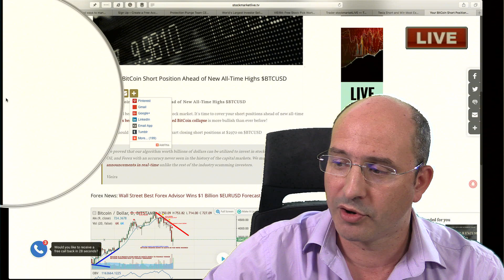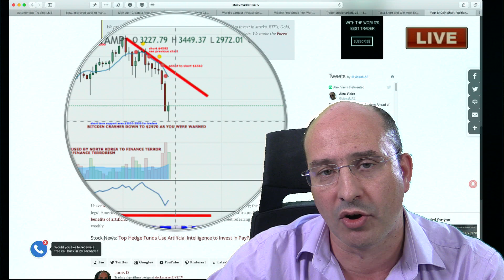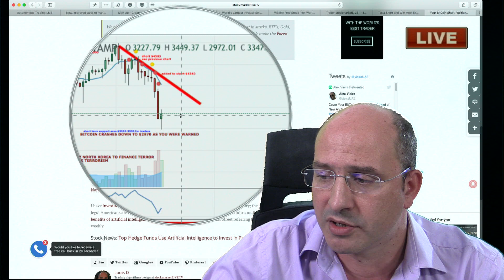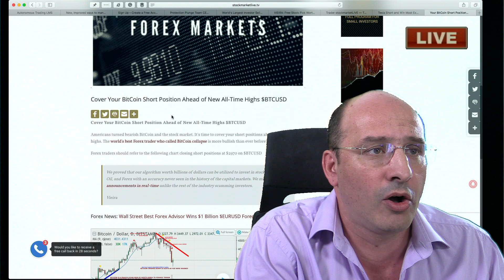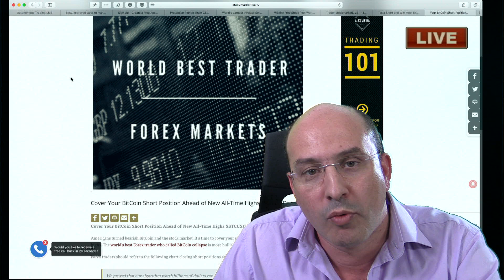Billionaire Top Forex Trader Calls BitCoin $6000 using Artificial Intelligence